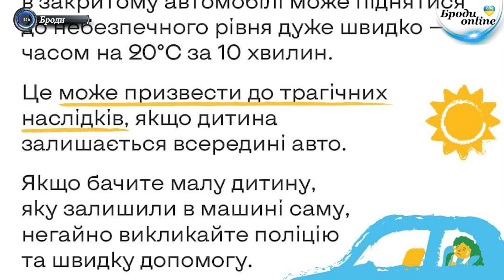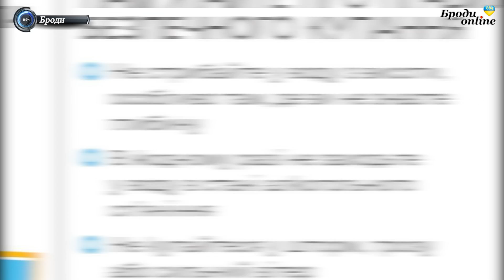Що нового у Бродах та сусідніх громадах? Випуск 27.07.2024 (ТК "Броди online")